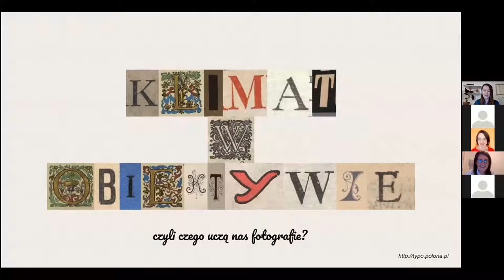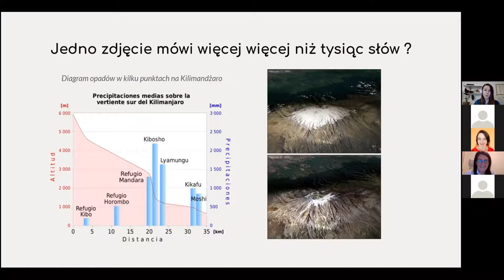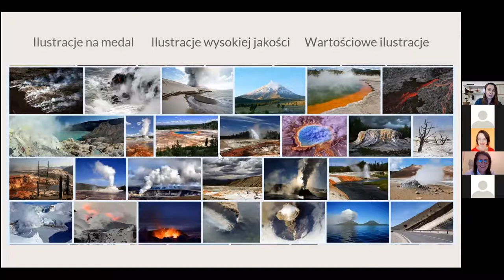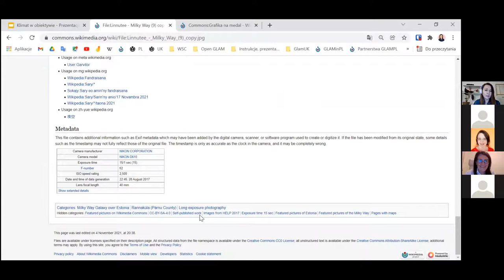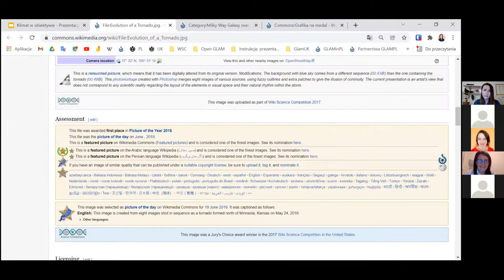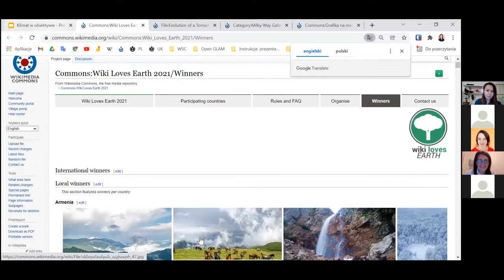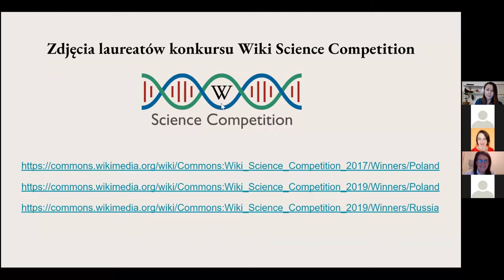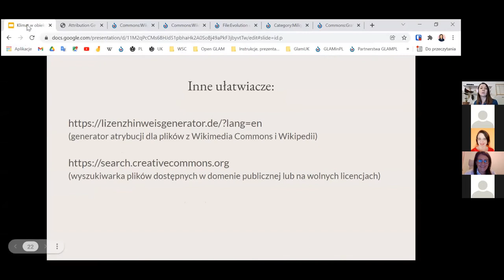"Klimat w obiektywie: czego uczą nas fotografie?"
Kamila Neuman: "Klimat w obiektywie: czego uczą nas fotografie?"

Zapraszamy oglądania nagrań z trzeciego spotkania edukacyjnego online z cyklu “Jednodniówka edukacyjna”. Cykliczne Jednodniówki edukacyjne poruszają tematy obecne w aktualnych dyskusjach nauczycieli, akademików, edukatorów oraz obecne wśród rozmów rodziców/opiekunów i uczniów. Jako organizacja wspierająca ważne społeczne projekty takie jak Wikipedia, Wikiźródła czy Wikisłownik, mamy doświadczenie w budowaniu efektywnych narzędzi i metod współpracy dotyczących edukacji w przestrzeni wirtualnej i pragniemy je skonfrontować z szeroką publicznością.